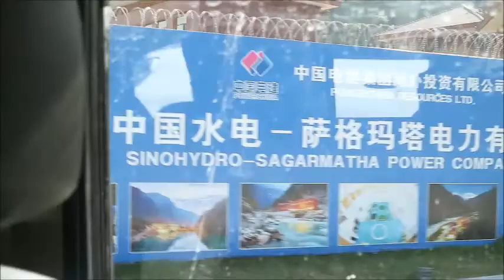Tilicho Lake 2017 Part 1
Tilicho Lake 2017. Singaporean adventurer Chan Joon Yee brings his sheltered and pampered son on his first Himalayan adventure. The  trek that turned out to be more challenging than expected.